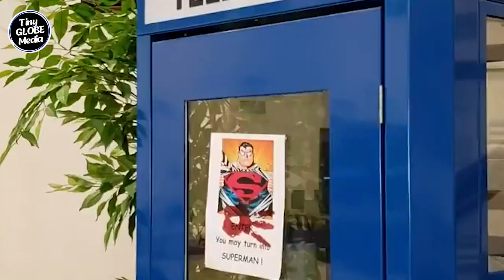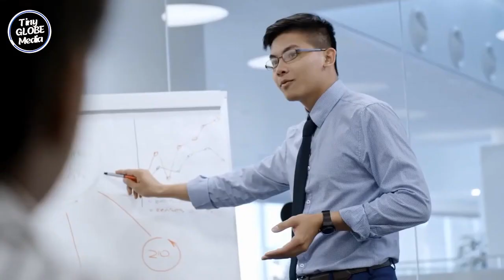The Richest Continents on Earth | GDP Classification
Economic wealth is influenced by a variety of factors, including natural resources, industrial development, infrastructure, human capital, political stability, innovation, and favorable economic policies. Additionally, wealth disparities exist within continents, with some regions or countries being more prosperous than others. In this video we would be looking at the list of continents of the world sorted by their nominal gross domestic product (GDP), the market value of all final goods and services from a continent in a given year. As of September 2023, the world was estimated at a total of $105,569 billion in GDP.